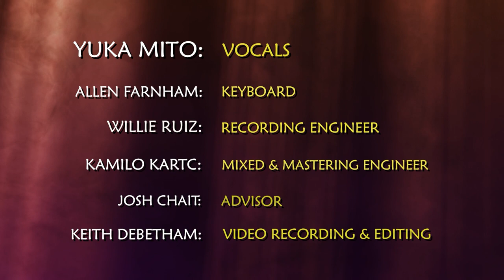New York State of Mind - Yuka Mito みとゆか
Music video by Yuka Mito performing New York State of Mind.

[LIVE INFO]
‹TOKYO, JAPAN›
日にち：2024年10月7日（月）
開場：19:00 / 開演：19:30
会場：南青山 ZIMAGINE
アクセス：「銀座線」「千代田線」「半蔵門線」 表参道駅 B1出口またはB3出口より徒歩7分
出演：みとゆか (ボーカル)  鈴木直人 (ギター)
料金：予約￥2,500/当日￥3,000 (別途1ドリンクオーダー)

日にち：2024年10月11日（金）
開場：18:30 / 開演：19:30
会場：キーストンクラブ東京
アクセス：都営大江戸線六本木駅下車 出口8(B2F) 徒歩約2分
出演：みとゆか (ボーカル) 八木隆幸  (ピアノ) 増原 巌 (ベース) 二本松義史 (ドラム)
料金：￥3,500　※別途テーブルチャージ【ノーマル席￥550・VIP席￥1,100】

‹OSAKA, JAPAN›
日にち：2024年10月13日（日）
開場：18:30 / 開演：19:00
会場：グラバー邸
住所：〒540-0012 　大阪市中央区谷町5丁目7-3　タニマチビルディング9Ｆ
アクセス：地下鉄谷町四丁目駅（谷町線・中央線）8番出口より南へ徒歩3分
出演：みとゆか(ボーカル) 祖田修 (ピアノ)
料金：￥2,200

‹KYOTO, JAPAN›
日にち：2024年10月14日（月）
会場：京都祇園 バハブラット
住所：京都市東山区橋本町398-3 祇園神聖ビル B1F
アクセス：京阪 祇園四条駅から徒歩6分
出演：みとゆか (ボーカル)   植田良太 (ピアノ)
料金：￥2,800 (別途 2オーダー制、サービス料10％）

‹NEW YORK, U.S.A.›
Wednesday, October 30, 2024
Don’t Tell Mama
343 West 46th Street, between 8th and 9th Avenues, NYC
Door open: 6:15 p.m., The show starts at 7:00 p.m.
Yuka Mito (v), Allen Farnham (p), Michael O’Brien (b), Ronen Itzik (d)

Composed by Billy Joel

Musicians:
Yuka Mito, vocal
Allen Farnham, keyboard

Audio & Video:
Willie Ruiz, recording engineer
Kamilo Kratc, mixed & mastering engineer
Josh Chait, advisor
Keith DeBetham, video shooting & editing

Video Shooting Locations:
Hamilton Park Observation Deck, New Jersey